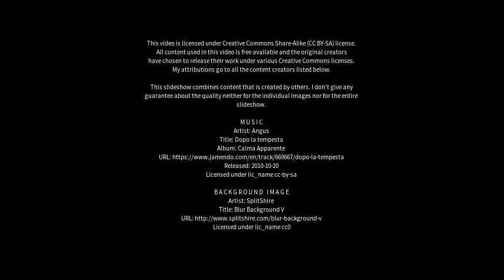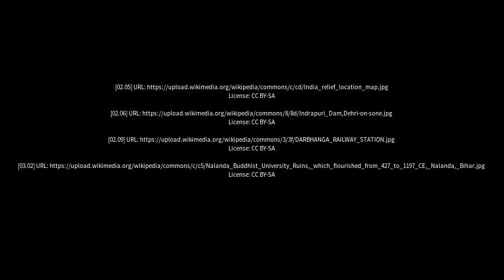Best places to visit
Best places to visit - Khusropur (India) Best places to visit - Slideshows from all over the world - City trips, nature pictures, etc.